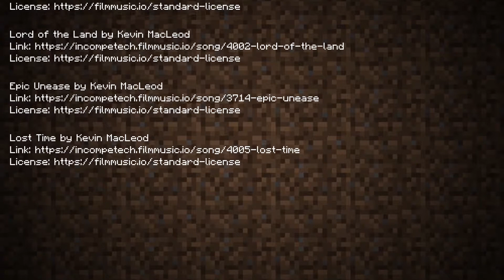It all started here! // Shared Hardcore Minecraft // Part 1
From humble beginnings we began on our journey to greatness...  Just how long can we survive when anyone dying resets the entire server?

Minecraft is owned by Mojang AB, I do not claim ownership.

00:00 Intro
00:51 A01
01:03 A02
01:37 A03
02:13 A04
02:28 A05
02:40 A06
03:14 A07
03:44 A08
03:59 A09
04:20 A10
04:39 A11
05:17 A12
05:54 A13 - A16
06:18 A17
07:01 A18
07:46 A19
09:49 A20
10:11 WHO DID IT
10:21 Credits